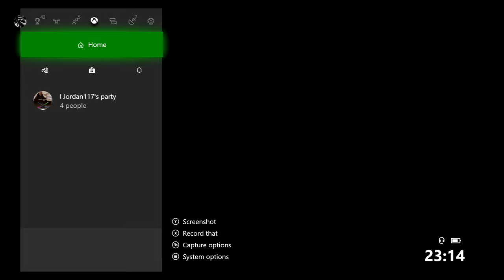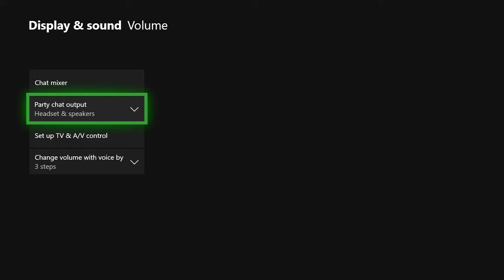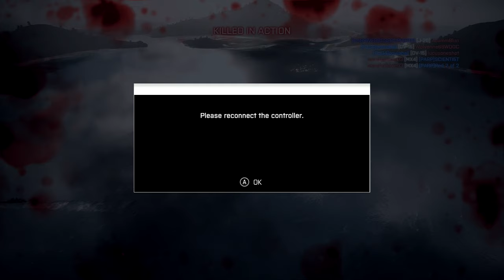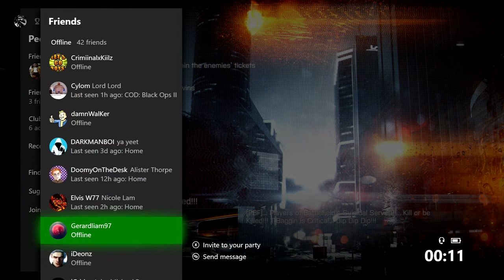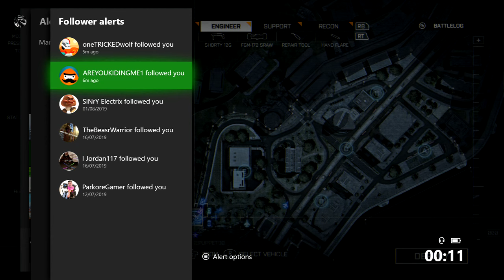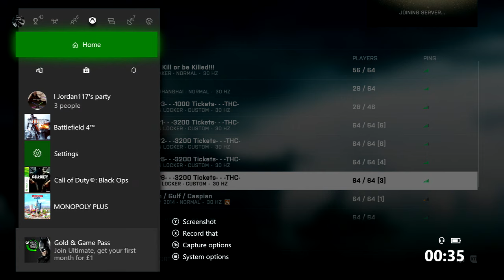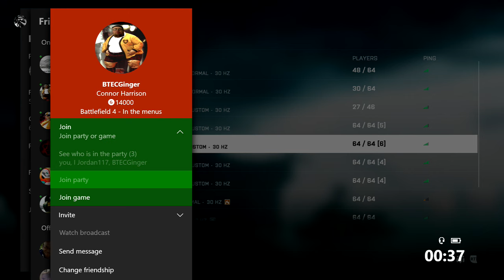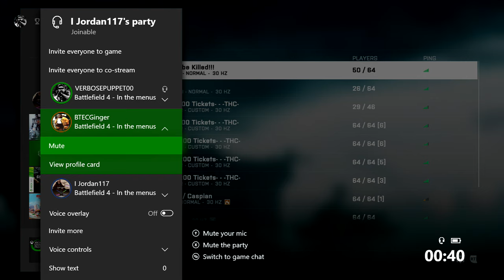Battlefield 4 Live! Road to 500 Subs! (Xbox One)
Tonight, we are playing some Battlefield 1 in the quest to reach max rank! Feel free to join us in game!

CHAT RULES, REPEAT OFFENDERS WILL BE BANNED:
Do not ask for mod, trust me, hassling for anything will get you banned.
We don't do sub for sub, don't bother asking.
No advertising other live streams/youtube channels, as it is quite rude towards the streamer, we work hard and we don't want people hijacking the stream, we don't want to hear about how good someone is, we don't give a monkeys arse.
Common Decency towards each other.
Watch what you say, we don't care what your opinions are, but this is not the place for it.
Basically, don't act like a twat and you won't have to worry.
If you violate one of these rules, you'll get one warning before a ban, no time-outs, just a ban.

XBOX LIVE GAMERTAGS:
Connor: ShotsXonXconnor
Joe: VERBOSEPUPPET00

XBOX LIVE GAMERTAGS:
Connor: Sho